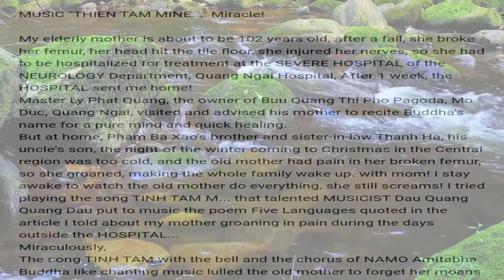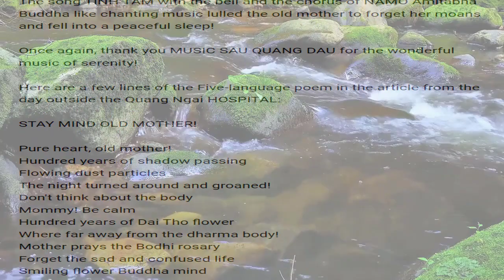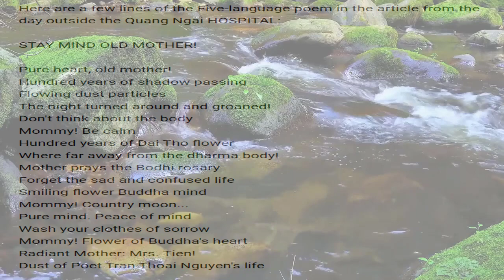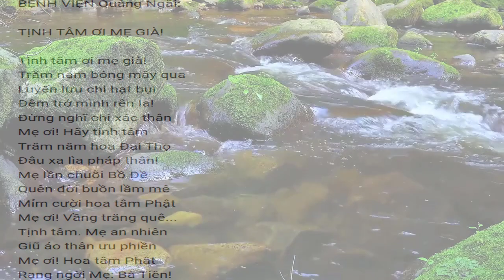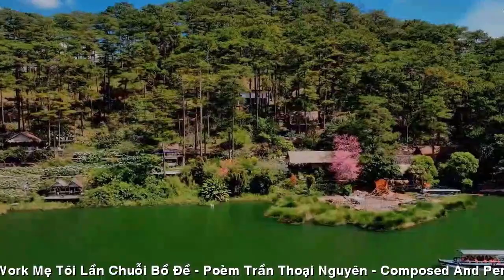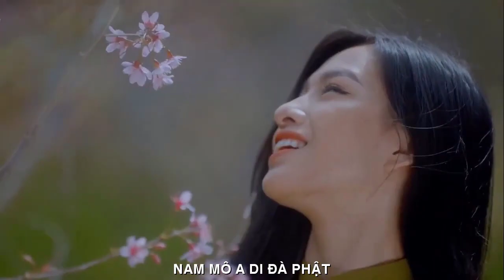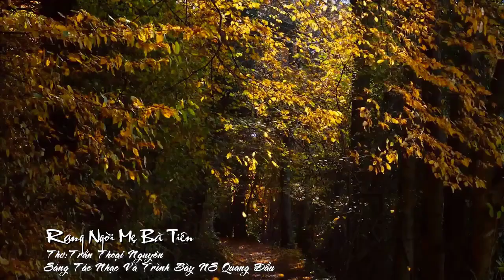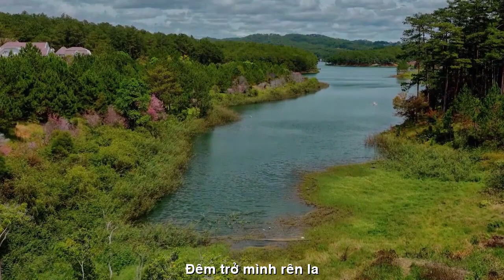[FULL HD]ĐIỀU KỲ DIỆU MẸ TỊNH TÂM -THI SỸ BỤI TRẦN THOẠI NGUYÊN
ĐẾN VỚI
TÁC PHẨM:ĐIỀU KỲ DIỆU MẸ TỊNH TÂM
THƠ:THI SỸ BỤI ĐỜI TRẦN THOẠI NGUYÊN

MUSIC "THIEN TAM MINE..." Miracle!

My elderly mother is about to be 102 years old, after a fall, she broke her femur, her head hit the tile floor, she injured her nerves, so she had to be hospitalized for treatment at the SEVERE HOSPITAL of the NEUROLOGY Department, Quang Ngai Hospital, After 1 week, the HOSPITAL sent me home!
Master Ly Phat Quang, the owner of Buu Quang Thi Pho Pagoda, Mo Duc, Quang Ngai, visited and advised his mother to recite Buddha's name for a pure mind and quick healing.
But at home, Pham Ba Xao's brother and sister-in-law Thanh Ha, his uncle's son, the night of the winter coming to Christmas in the Central region was too cold, and the old mother had pain in her broken femur, so she groaned, making the whole family wake up. with mom! I stay awake to watch the old mother do everything, she still screams! I tried playing the song TINH TAM M... that talented MUSICIST Dau Quang Quang Dau put to music the poem Five Languages quoted in the article I told about my mother groaning in pain during the days outside the HOSPITAL...
Miraculously,
The song TINH TAM with the bell and the chorus of NAMO Amitabha Buddha like chanting music lulled the old mother to forget her moans and fell into a peaceful sleep!

Once again, thank you MUSIC SAU QUANG DAU for the wonderful music of serenity!

Here are a few lines of the Five-language poem in the article from the day outside the Quang Ngai HOSPITAL:

STAY MIND OLD MOTHER!

Pure heart, old mother!
Hundred years of shadow passing
Flowing dust particles
The night turned around and groaned!
Don't think about the body
Mommy! Be calm
Hundred years of Dai Tho flower
Where far away from the dharma body!
Mother prays the Bodhi rosary
Forget the sad and confused life
Smiling flower Buddha mind
Mommy! Country moon...
Pure mind. Peace of mind
Wash your clothes of sorrow
Mommy! Flower of Buddha's heart
Radiant Mother: Mrs. Tien!
Dust of Poet Tran Thoai Nguyen's life

TỊNH TÂM ƠI MẸ GIÀ!
Trăm năm bóng mây qua
Luyến lưu chi hạt bụi
Đêm trở mình rên la!
Đừng nghĩ chi xác thân
Mẹ ơi! Hãy tịnh tâm
Trăm năm hoa Đại Thọ
Đâu xa lìa pháp thân!
Mẹ lần chuỗi Bồ Đề
Quên đời buồn lầm mê
Mỉm cười hoa tâm Phật
Mẹ ơi! Vầng trăng quê...
Tịnh tâm. Mẹ an nhiên
Giũ áo thân ưu phiền
Mẹ ơi! Hoa tâm Phật
Rạng ngời Mẹ: Bà Tiên!
BỤI ĐỜI THI SĨ Trần Thoại Nguyên